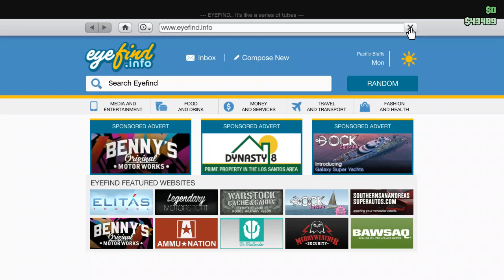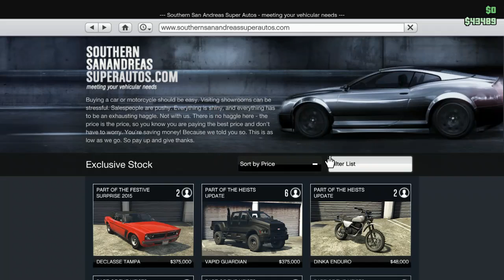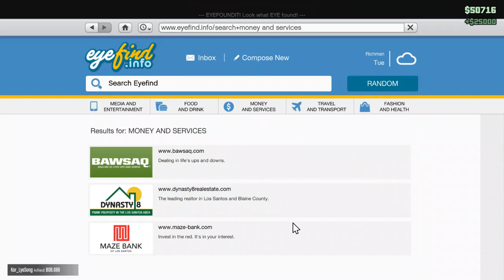Grand Theft Auto V S1E2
Grand Theft Auto S1E2 hope you like it